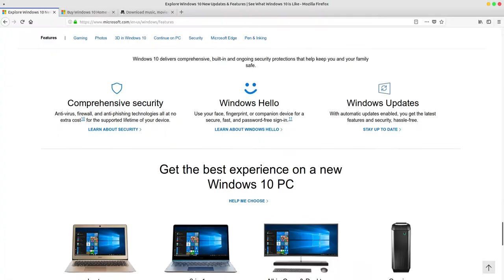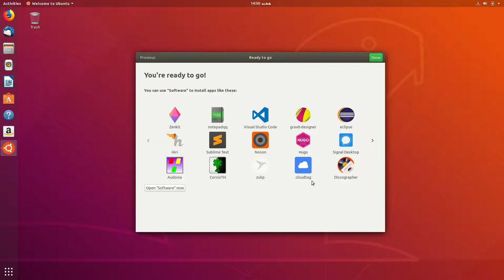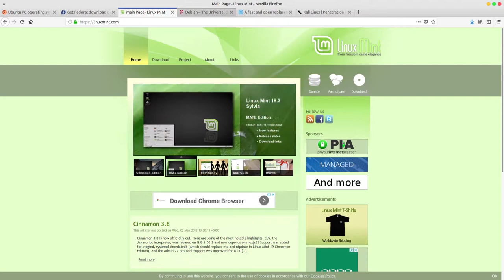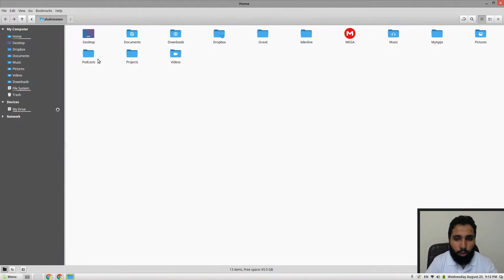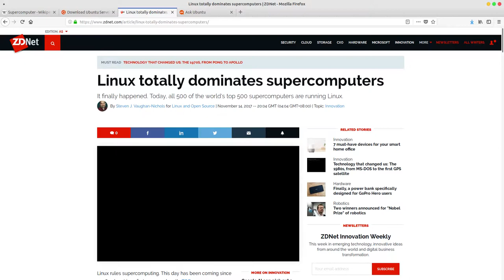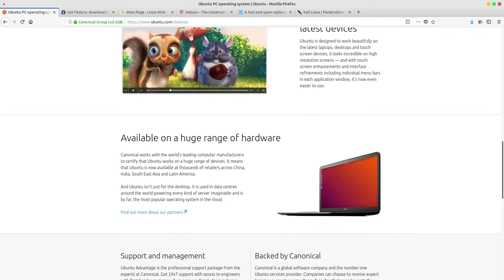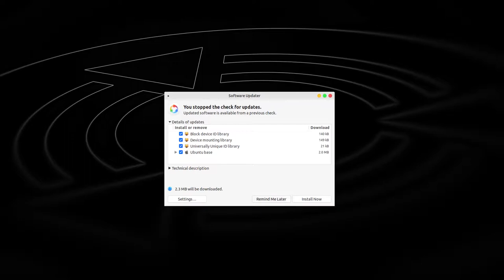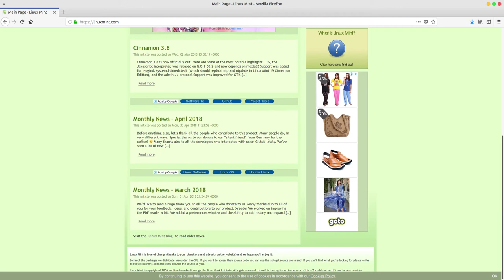What is Linux? Why Free Linux is Better than Window? Explained in Urdu Hindi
Learn What is Linux and How it is Better than Window Operating System in Urdu / Hindi Language.

Urdu / Hindi Video about Linux and why it is better than window operating system. I will describe different reason and show you that Linux is better than the crack window.

I will also share my Linux mint desktop with you and show you how it looks like.